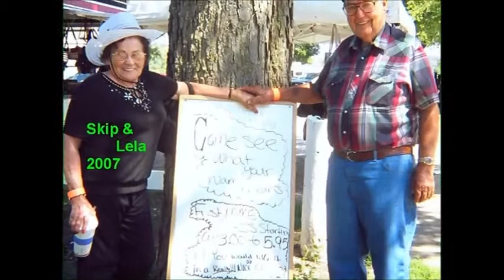My Movie JULY 6 RUTHIE STIEHL FAMILY PIX